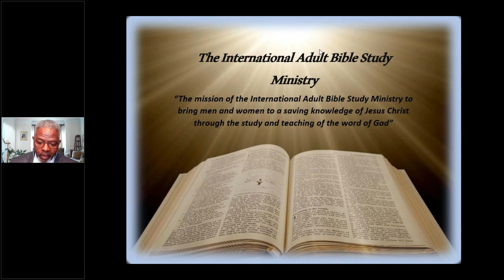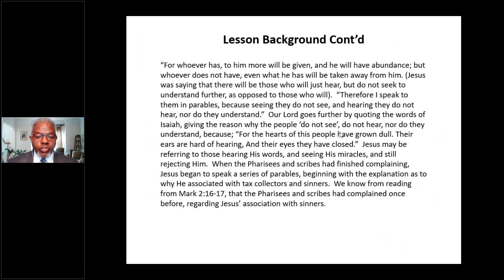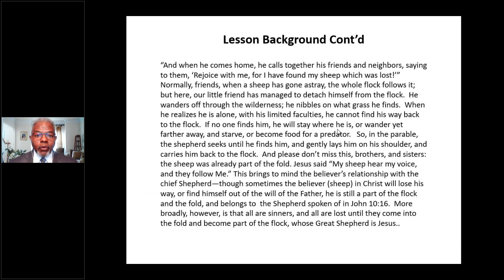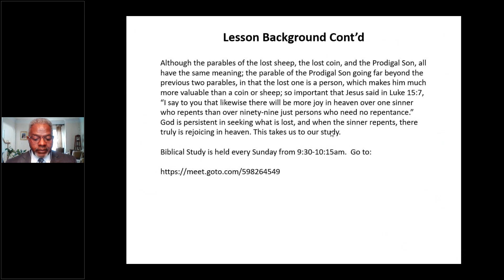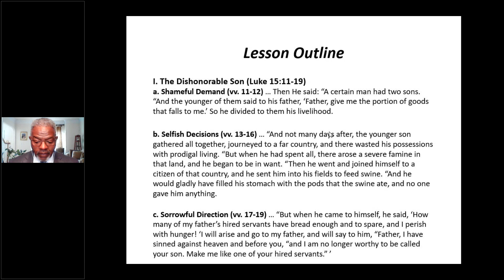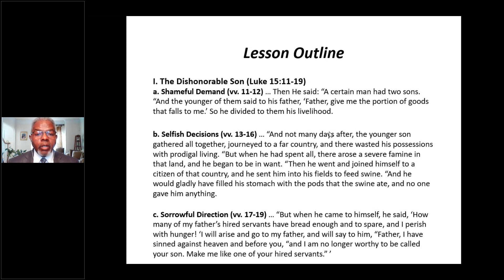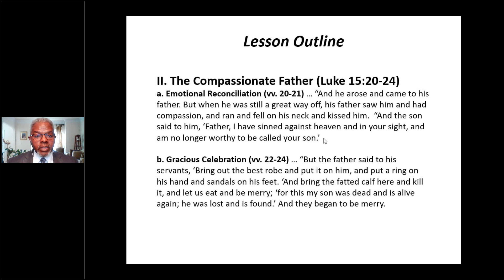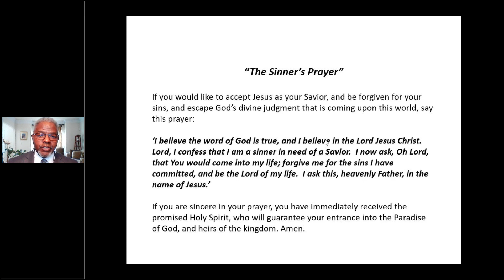12 Mar 2023 The Prodigal Son Luke 15:11-24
The son said to him, Father, I have sinned against heaven and against you.  I am no longer worthy to be called your son. –Luke 15:21